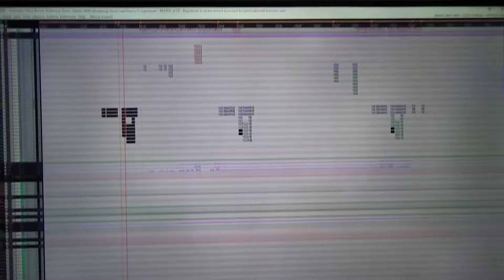Lambada Remix Snippet!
JUST A SNIPPET

SHOUT OUT TO @SAMYLON92 FOR PRODUCING THE ORIGINAL BEAT.
I HAD TO DO A REMIX TO THAT JAWN!